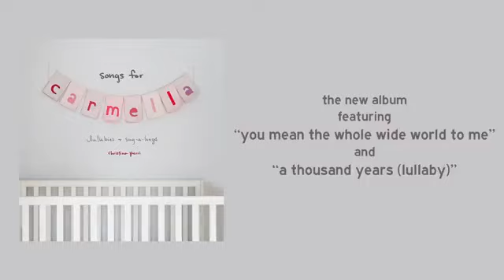19 de marzo de 2024